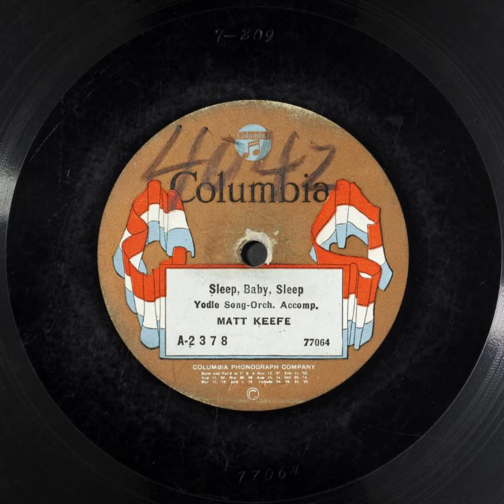Sleep, Baby, Sleep (Yodle Song) - Matt Keefe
Title: Sleep, Baby, Sleep (Yodle Song)

Summary
Male vocal solo (yodeling), with orchestra

Names
Handley, John J. -- Lyricist
Keefe, Matt -- Vocalist -- Yodeling
Handley, John J. -- Composer

Genre
Popular music, Yodeling

Media Size
10-in.

77064 (Matrix ID)

7

Recording Date
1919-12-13